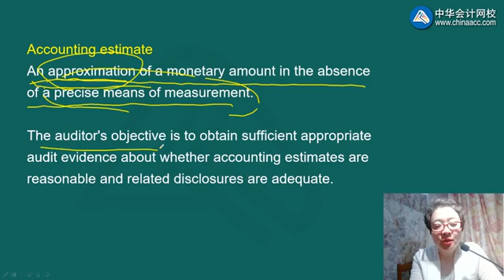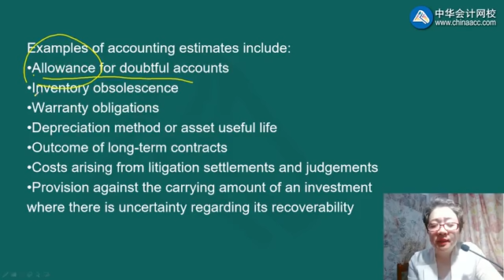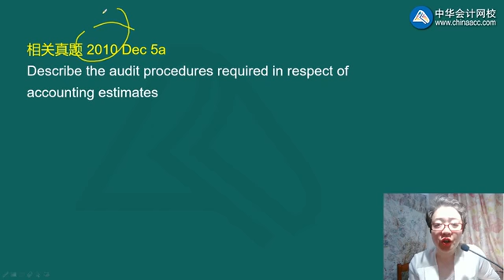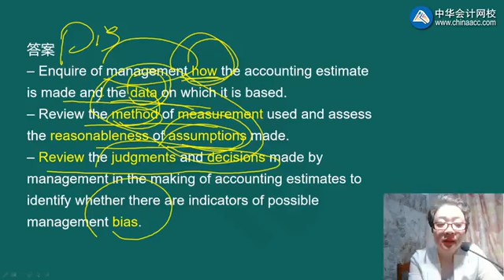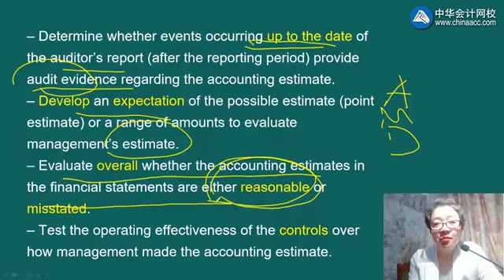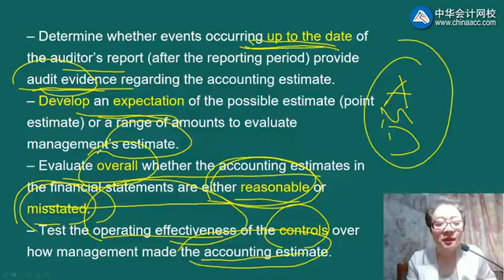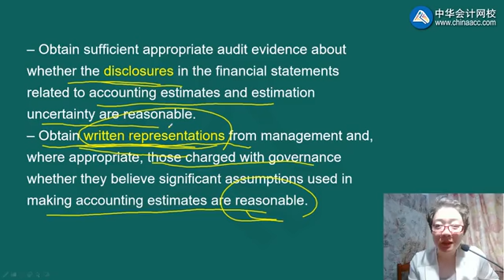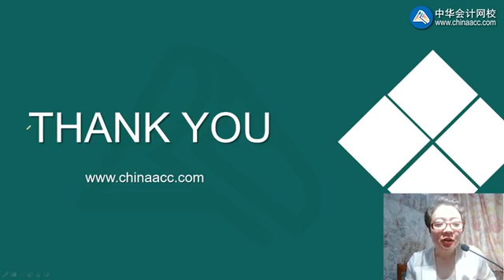2022 ACCA F8-审计与认证业务（AA） 精讲班 1801第01讲 Accounting estimate